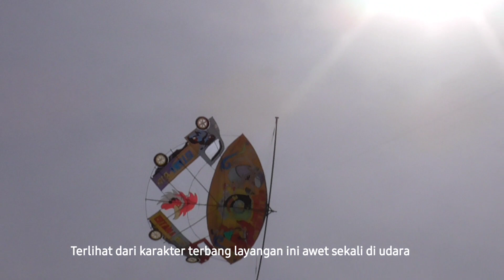Layangan Gapangan Paling Unik - Model Pick up Grand Max